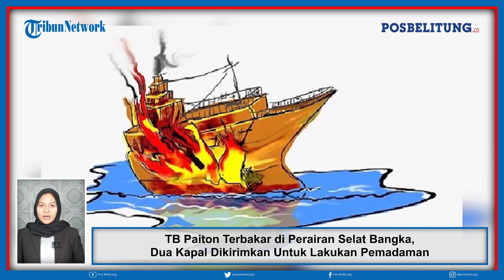TB Paiton Terbakar di Perairan Selat Bangka, Dua Kapal Dikirimkan Untuk Lakukan Pemadaman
Kapal TB Paiton yang menggandeng BG APOL 3012 bermuatan batu bara, mengalami insiden kebakaran yang terjadi di perairan Selat Bangka, Senin (3/7/2023).
Hal ini pun dibenarkan Kepala Kantor Pencarian dan Pertolongan Pangkalpinang, I Made Oka Astawa terkait kebakaran yang diperkirakan terjadi pada pukul 06.30 wib pagi kemarin. Diketahui dari video yang beredar terlihat kapal mengalami kebakaran, dengan api serta asap hitam sudah membumbung tinggi.
Dua kapal yakni Tb. Selat Legundi I 212 dan Tb. Karya Pacific 17 pun bergerak menuju lokasi untuk melakukan pemadaman. Dengan insiden di perairan selat Bangka pihak Basarnas Bangka Belitung pun berkoordinasi dengan SAR Palembang, SROP Muntok dan nelayan sekitar untuk memastikan proses evakuasi berjalan aman. Sementara itu untuk kapal TB Paiton rencananya akan berlayar menuju Indramayu, setelah lepas sandar dari Palembang Provinsi Bangka Selatan. (*)